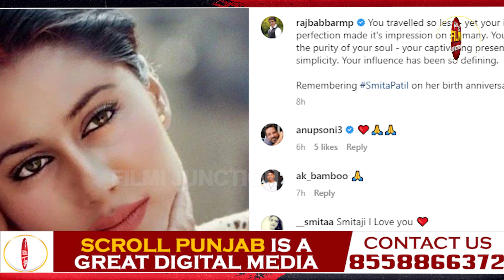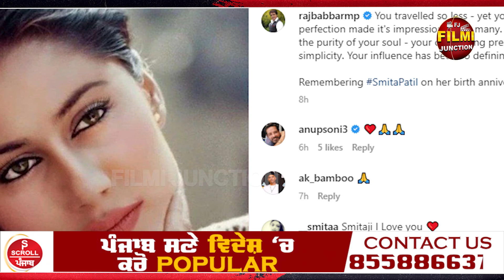Raj Babbar pens a heartfelt note on Late actress Smita Patil's birth anniversary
ਬਾਲੀਵੁੱਡ ਦੀ BOLD ਅਦਾਕਾਰਾ Smita Patil ਦਾ ਹੈ ਅੱਜ ਜਨਮਦਿਨ , ਜਾਣੋ ਰਾਜ ਬੱਬਰ ਨਾਲ ਕਿਵੇਂ ਹੋਇਆ ਸੀ ਇਸ਼ਕ ! 31 ਦੀ ਸਾਲ ਦੀ ਉਮਰ 'ਚ ਕਿਉਂ ਛੱਡ ਗਈ ਸੀ ਜਹਾਨ...?